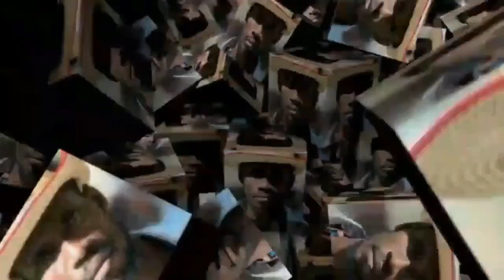{KOZE VODOU} BEL VODOU KAY OUGAN TI DYE